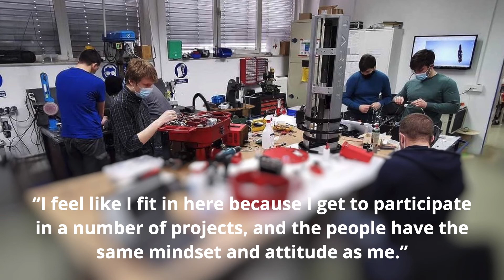People@INETEC- The engineering spirit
Second video from our People@INETEC series. What inspires our engineers to go forward?